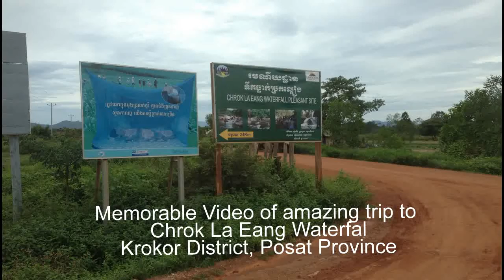Chrok La Eang Waterfall | Top Attractions Travel Guide in Cambodia 2014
Chrok La Eang Waterfall is one of the most tourist attraction place in Krokor district, Posat province, Cambodia.

Pursat (Khmer: ខេត្តពោធិ៍សាត់, IPA: [poː sat]; "Drifting Bodhi") is a province (khaet) of Cambodia. It is located in the western part of the country and borders clockwise from the north with Battambang Province, the Tonlé Sap, Kampong Chhnang Province, Kampong Speu Province, Koh Kong Province, and Thailand. It is located between the Tonle Sap and the northern end of the Cardamom Mountains.

Chrok La Eang Waterfall
Chrok La Eang Waterfall 2014
Chrok La Eang Waterfall resort
Chrok La Eang Waterfall resort 2014
Tirk thleak chrok la eang
Visit Chrak La Eang waterfall site
Visit Cambodia
Visit Cambodia 2014
Things to do in Cambodia
Top Attractions Travel Guide
Top Attractions Travel Guide in Cambodia
Cambodia Travel Guide and Tourism 2014
The Best of Cambodia
The Best of Cambodia 2014
Cambodia tourist sites
Cambodia attraction sights
Top 10 Tourist Attraction in Cambodia
Cambodia Travel Video Guide
Cambodia Travel Video Guide 2014
Pursat Province
Pursat Province 2014